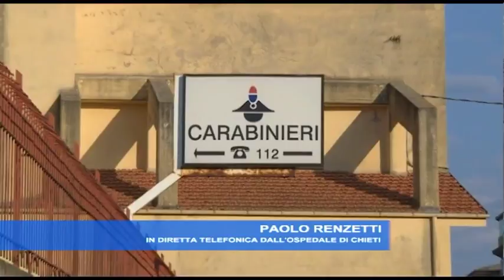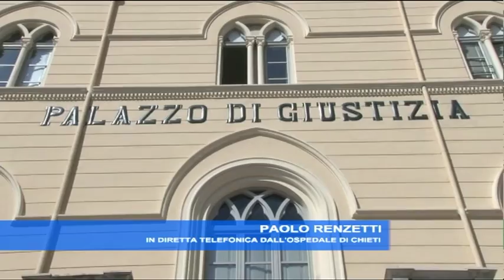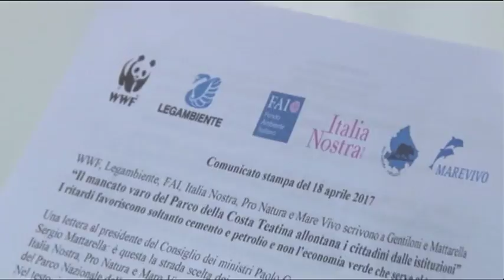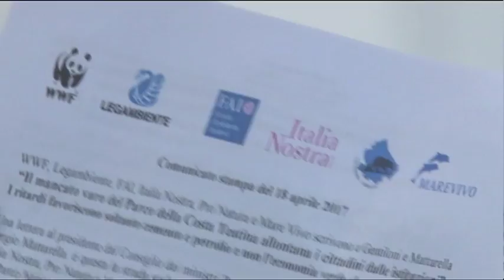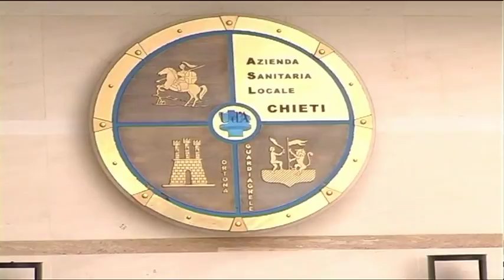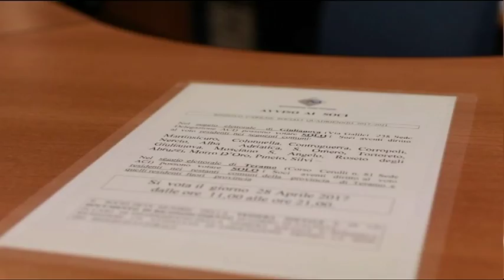TgSei Edizione delle 14 Martedi 18 aprile 2017